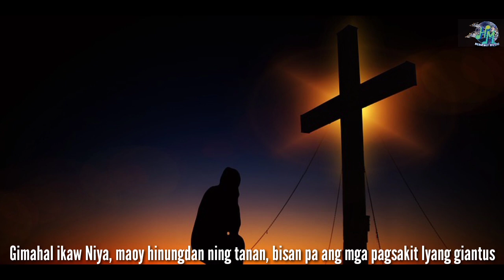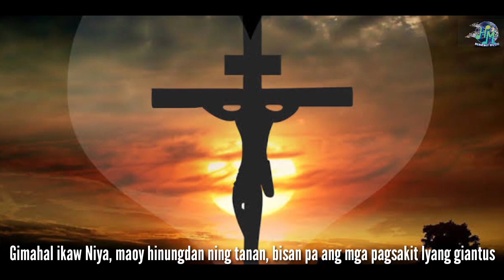Pagtubos ni Hesus • Sadrac Sombrio • EJG Cover